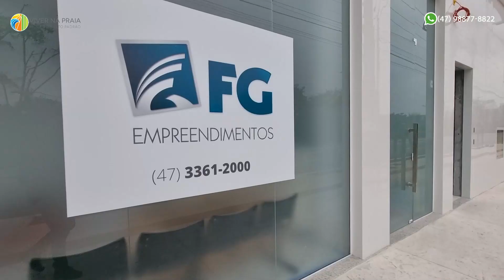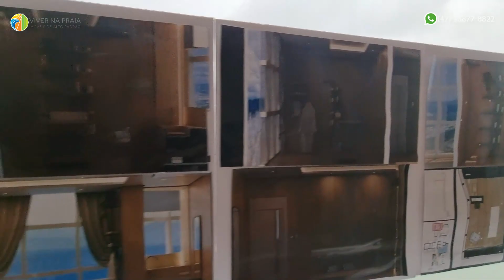One Tower, apartamento em obras no 43º andar, e um pouco do lazer no prédio do Véio da Havan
ONE TOWER

IMPONÊNCIA E SOFISTICAÇÃO – ONE TOWER é um projeto grandioso em todos os sentidos.
Com 38m de frente, na valorizada Barra Sul de Balneário Camboriú, este empreendimento FG conta com setenta pavimentos, uma ampla área social, estrutura de lazer localizada no 56º e 57º pavimentos e uma vista para o mar que pode ser admirada em duas de suas quatro suítes.
Privilégios de quem aprecia o luxo e a sofisticação em todas as dimensões.

ONE TOWER
Localização: Avenida Atlântica, 4954 - Balneário Camboriú /SC
INFRAESTRUTURA ONE TOWER:
4 suítes, sendo 1 master no tipo 1
3 vagas de garagem
Estrutura completa com 4 pavimentos de lazer
Fachada com design moderno e inovador
Amplo hall social com espelhos d’água
Box de praia
Infraestrutura para automação residencial
Medidores individuais de água e gás
5 elevadores (2 sociais, 2 de serviço e 1 de segurança)
Guarita blindada
Sistema interno de segurança
Hall de banhistas e social independentes

SEU LAZER VEM ACOMPANHADO DE UMA VISTA INIGUALÁVEL
A estrutura de lazer do ONE TOWER é completíssima.
Além de 2 andares localizados nos pavimentos inferiores,
o projeto conta ainda com mais 2 espaços, situados no 56º e 57º pavimentos,
totalmente dedicados ao bem-estar e ao lazer. Tudo para que seus momentos
de descontração sejam brindados com uma incrível vista para o mar.

EXCLUSIVADE PARA VOCÊ DESFRUTAR SEMPRE QUE DESEJAR.
Playground
Baby Room
2 salões de festa
Sala de jogos
Quadra de esportes
Piscina adulto e infantil
Bar Molhado
Water Play
Pomar
Pet Care
Mini Golf
Espaço Gourmet
Pub
Cinema
Espaço Estar
Wine Bar
Adega
Piscina térmica com hidromassagem
Área de descanso
Sauna seca e úmida
Espaço Fitness
Espaço Pilates
Estética
Massagem
Os ambientes das áreas comuns serão entregues mobiliados, equipados, decorados e alguns climatizados.

APARTAMENTO TIPO I:
4 suítes (sendo 1 máster com hidromassagem)
3 a 4 vagas de garagem
Living com cozinha e espaço gourmet integrados
Lavabo
Área de Serviço com dependência de empregada
Área Privativa: 188,49 m²
Área Total: 374,28 m² (3 vagas) e 399,86 m² (4 vagas)

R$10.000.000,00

Aquecimento de Água
Ar Condicionado
Churrasqueira
Despensa
Sistema de Alarme
Piso Laminado
Piso Porcelanato
Área de Serviço
Dependência de Empregada
Estar Íntimo
Living
Sacada
Sacada com Churrasqueira
Sala
Sala para 2 Ambientes
Cozinha
Espaço Gourmet
Sacada Integrada
Hidromassagem
Closet
Lavabo
Características do Empreendimento
Sauna
Bar
Gerador
Cinema
Piscina
Quadra Esportiva
Spa
Espaço Gourmet
Espaço Fitness
Portaria 24h
Medidores Individuais
Captação de Água
Portão Eletrônico
Playground
Brinquedoteca
Pet Care
Quiosque Externo
Automação Predial
Piscina Infantil
Câmeras de Segurança
Gás Central
Elevador

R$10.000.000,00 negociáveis